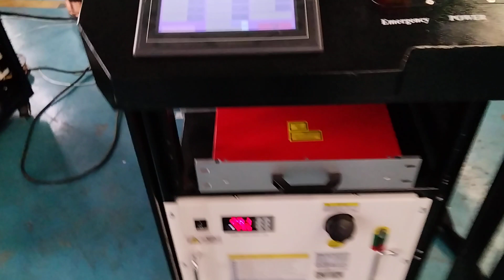pulse laser cleaning machine for rust metal parts